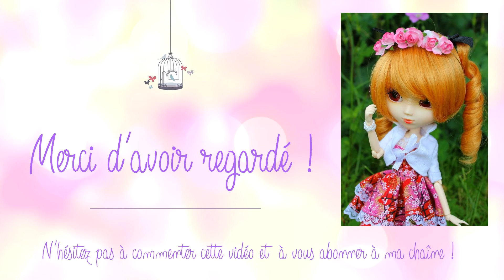[ Conseils et astuces ] ▷ Séance photo en extérieur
Aujourd'hui, je vous donne quelques conseils pour prendre des photos de vos poupées en extérieur. Ces conseils sont amateurs, à vous de trouver vos propres techniques pour réaliser de superbes séances photos ^-^.

Cette vidéo a été tournée fin août. J'ai dessiné moi-même mon avatar, merci de ne pas me le copier ;)

Je vous remercie d'être déjà plus de 150 abonnés à ma chaîne, ça me touche beaucoup ! ♥

A bientôt ! ^-^